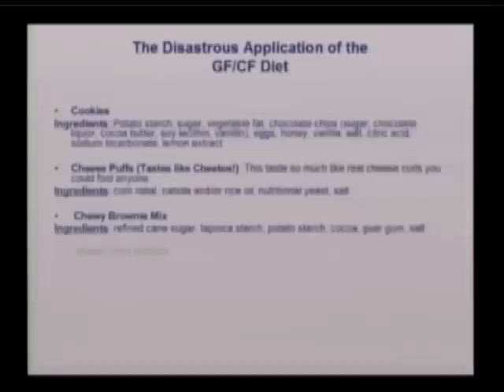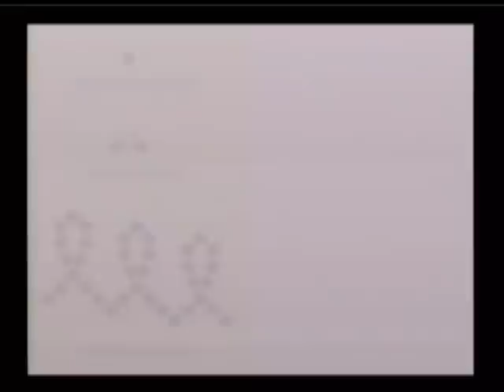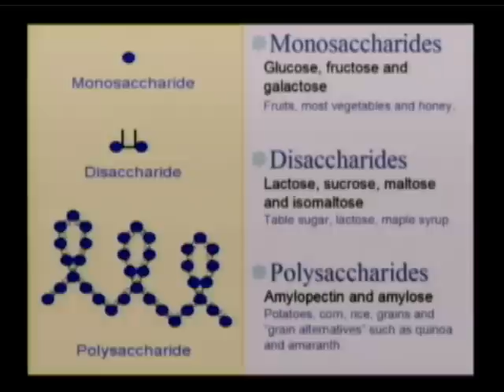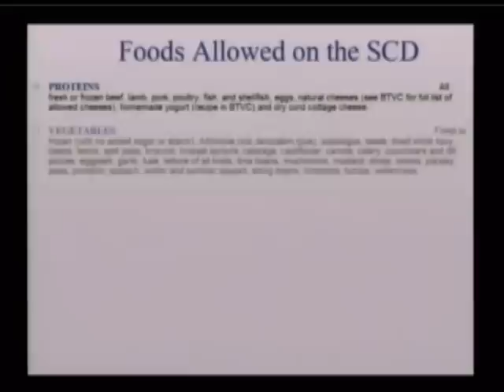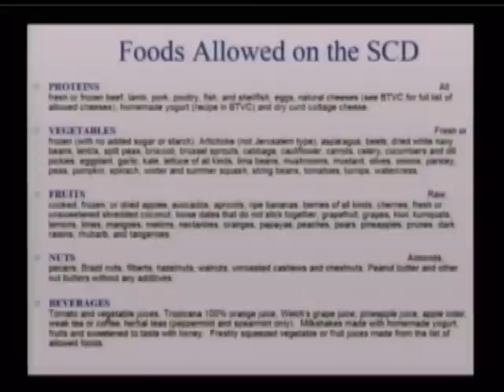Gastrointestinal Pathology and the Specific Carbohydrate Diet in ASD Part 4